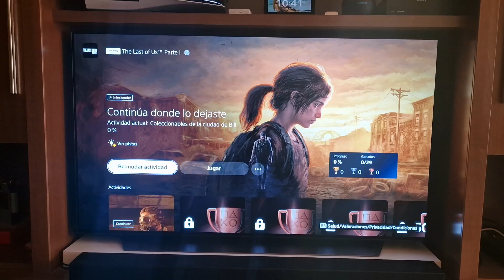LG OLED C1▐ Prueba GAMING // PS5▐ The Last of Us Part I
LG OLED C1 - Unboxing Prueba GAMING Xbox series X - PS5 - PC - ¡ El MEJOR Oled para Videojuegos- PELICULAS ect 🚀🎮
LG C1 OLED Trucos y consejos de la Smart TV  webOS sácale el máximo rendimiento 🚀✅

-- Acerca de este producto:

⦁ El único negro puro que hace que el resto de colores brille; disfruta del máximo contraste y sorpréndete con la profundidad de los colores, detalles y texturas de las imágenes.